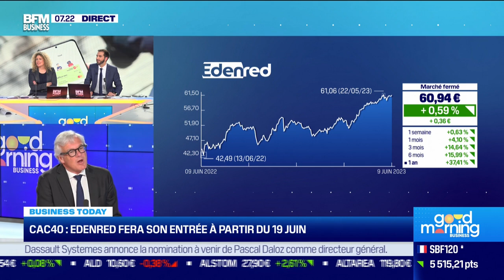Bertrand Dumazy (Edenred) : Edenred entre au CAC 40 et remplacera Vivendi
Ce vendredi 9 juin, Bertrand Dumazy, PDG d'Edenred, a parlé de l'entrée d'Edenred au sein du CAC 40 qui se fera à partir du 19 juin, dans l'émission Good Morning Business, présentée par Laure Closier et Erwan Morice. Good Morning Business est à voir ou écouter du lundi au vendredi sur BFM Business.